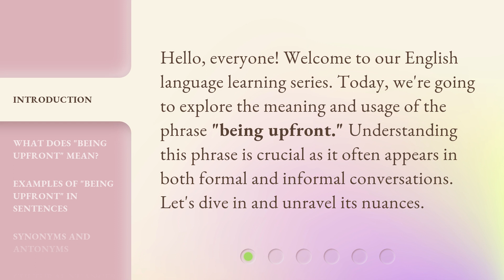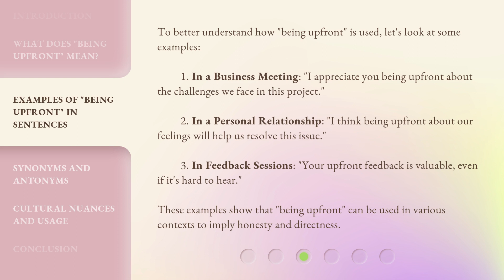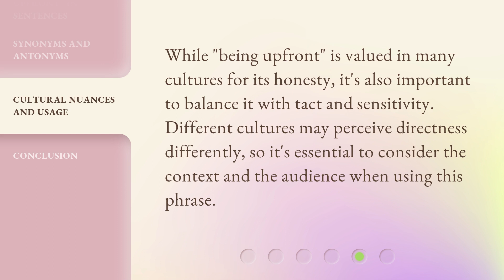Understanding "Being Upfront": A Guide to English Phrases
00:00 • Introduction - Understanding "Being Upfront": A Guide to English Phrases
00:31 • What Does "Being Upfront" Mean?
00:52 • Examples of "Being Upfront" in Sentences
01:31 • Synonyms and Antonyms
01:55 • Cultural Nuances and Usage